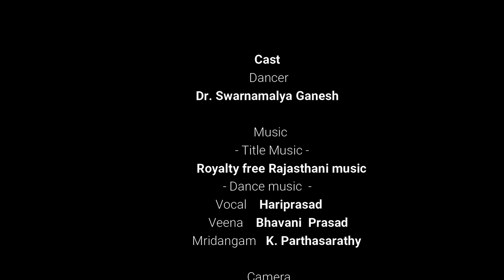SADIR SADAS-S1-E04-Dr Swarnamalya & Ranga Mandira Academy- COSMIC DANCER is MURUGA...what?!?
Ranga Mandira Academy students under  Guru  Dr Swarnamalya Ganesh create a series of digital works called "Sadir Sadas" to take everyone inside the world of dance artistes practicing a traditional art form. Guru Swarnamalya realigned her practice and teaching of Bharatanatyam to Sadir, as a way to acknowledge and recontextualise dance history and its hereditary practitioners- the Devadasis.

In this series you will see glimpses of Ranga Mandira's Sadir practice techniques, their very cool repertoire, the hard work, the laughter, joy and many other shades of being a dance artistes who is learning music and dance as a process of empathy and space sharing.
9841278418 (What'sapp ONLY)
You will learn in a fun, disciplined, caring and interactive atmosphere both ONLINE and ON SITE classes are OPEN NOW !
Beginner- intermediate- Abvanced learners have different learning programs including dance history, theory, music, folk arts and other allied forms

JOIN US NOW AND LET YOUR DREAMS FOR AN ART FILLED BEAUTIFUL LIFE  COME TRUE!!!